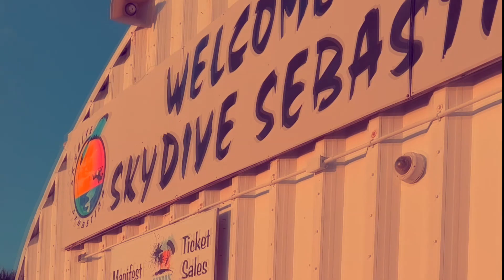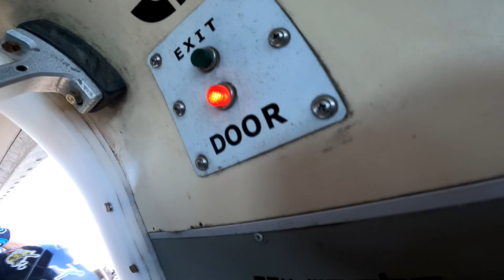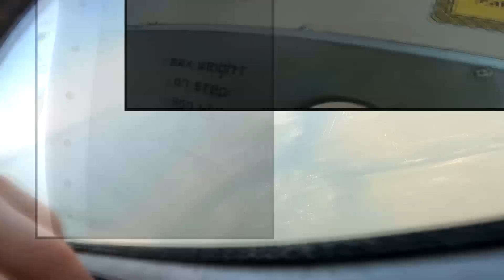Skydive Sebastian - Samantha's Skydive!VS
Swoopware: Adventure Tour Video - Samantha's Skydive!VS